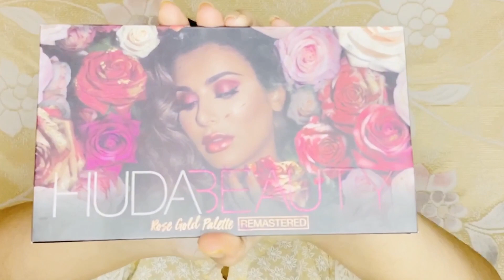Alia bhatt inspired makeup look from movie Kalank |EasyStepByStep|forBegginers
Hello Everyone 🙋🏻‍♀️
Today im sharing with you my most favourite and very easy inspired makeup look of Alia bhatt from Movie kalank.
1000subscriber target👍🏻😍

I always upload my new videos on Monday,Wednesday and Friday.

Product list:-
1) Check Out M.A.C Strobe Cream - Silverlite On Nykaa
2) Check Out Maybelline New York Fit Me Concealer - 20 Sand On Nykaa
3) Check Out Huda Beauty Rose Gold Palette - Remastered On Nykaa
4) Check Out Maybelline New York Volum Express Hyper Curl Mascara - Washable Very Black On Nykaa
5) Check Out Makeup Revolution Re-Loaded Palette - Iconic Division On Nykaa
6) Check Out Benefit Cosmetics Gold Rush Blush Mini On Nykaa
7) Check Out Makeup Revolution Ultra Sculpt & Contour Kit - Ultra Light-Medium C04 On Nykaa
8) Check Out Miss Claire Fixing Spray For Makeup Dewy Finish - 02 On Nykaa
9) Check Out Lakme Eyeconic Kajal - Classic Brown On Nykaa
10) Check Out Kiko Milano Smart Fusion Lip Pencil - 514 Poppy Red On Nykaa
11) Check Out Kiko Milano Smart Fusion Lip Pencil - 512 Strawberry Pink On Nykaa
12) Check Out Milani Conceal + Perfect 2-In-1 Foundation + Concealer - 01 Creamy Vanilla On Nykaa
13) Benefit Cosmetics They're Real! Double The Lip Lipstick Liner In One - Lusty Rose

Orange corrector:-Derma-D30
Light concelear:- fs22